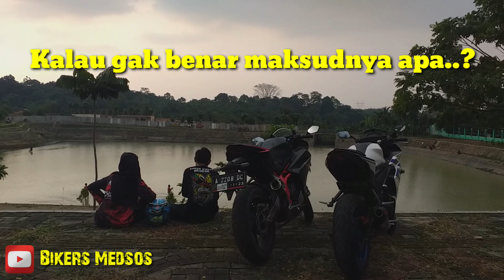Bikers Lagi Kasmaran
R25 Vs CBR 250